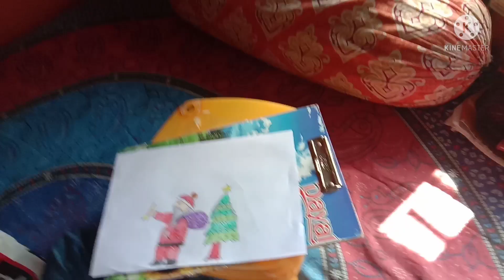DIDA NATI VLOGS# পাবদা মাছের ঝাল ও সুনু বিছানায় চাদর পাতলো#